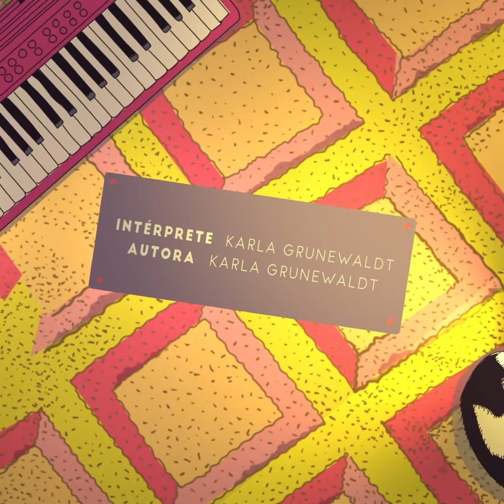Ni siquiera el dinero - Karla Grunewaldt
El II volumen del disco “El canto de todas” contiene las ocho obras ganadoras del Concurso de Canciones Scottie Scott para Autoras y Compositoras 2020, instancia promovida y organizada por la Sociedad Chilena de Autores e Intérpretes Musicales (SCD), que busca impulsar el trabajo creativo femenino de música popular, en homenaje a la recordada cantante y compositora Scottie Scott.